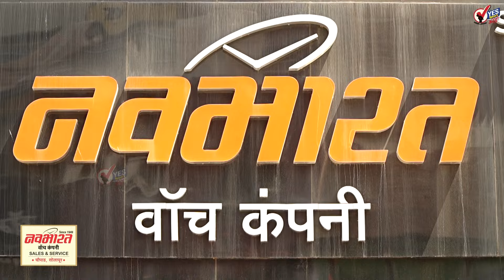कोजागिरी पौर्णिमा : भाविक उत्साही वातावरणात निघाले तुळजापूरकडे